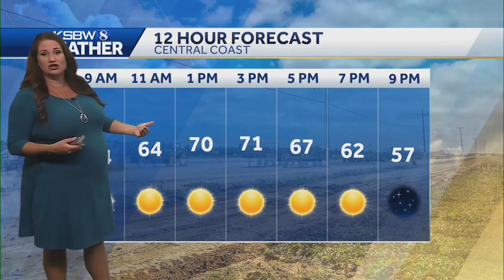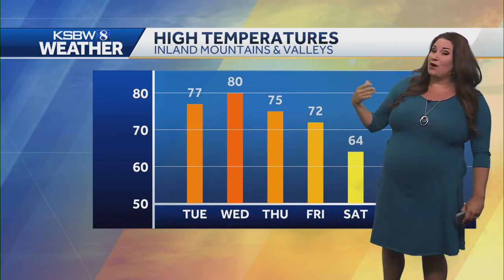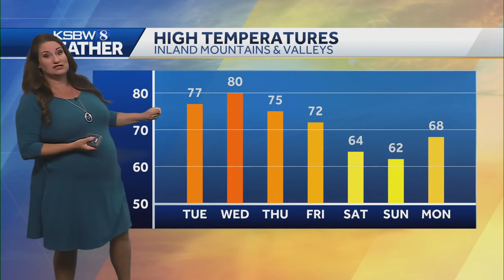Clear and cool morning with warm afternoon